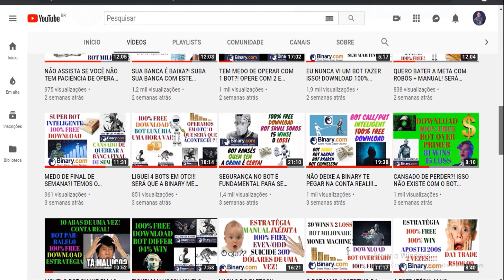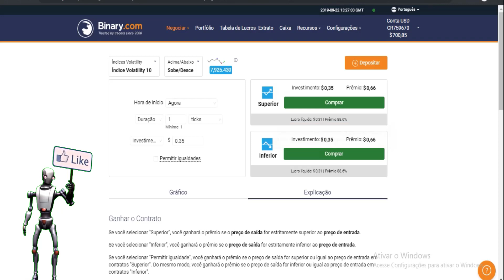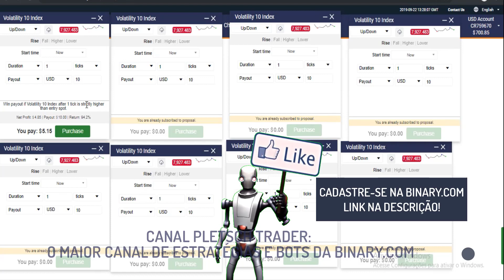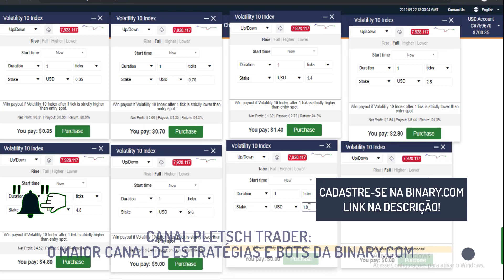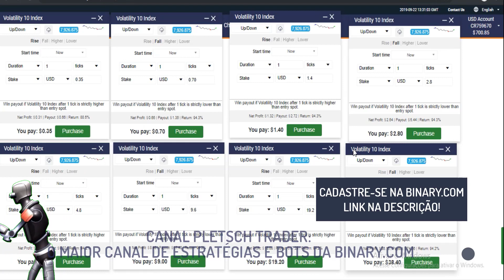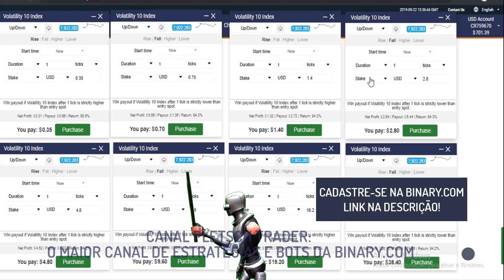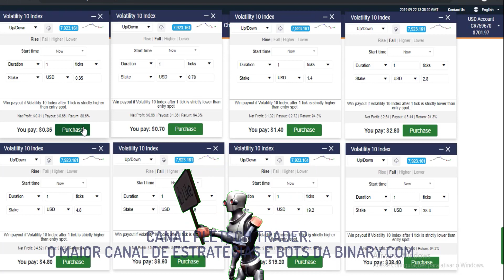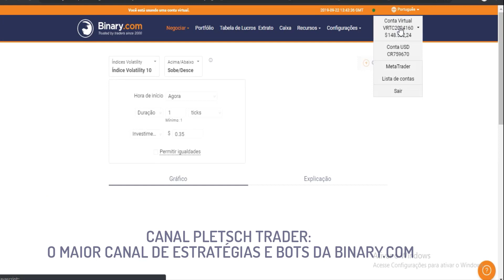NUNCA FOI FEITO ALGO ASSIM, 100% FREE e INÉDITO! VENCEMOS A BINARY.COM day trade real no day trading